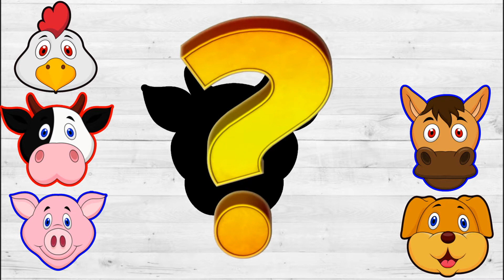Cute animals. Horse, Pig, Chicken, Rooster, Bull, Dog, Cow.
CUTE ANIMALS video Cow, Horse, Tiger, Cat || Learn Animals name | Animals Video || cow cow video

Animals video
Animals name with pictures
learn Animals name
learn Animals Name with pictures
cow
cow sounds
cow video
cow videos
world cute animals video
Animals
funny Cow video
dog
pet's animals
cat
horse
elephant
rhino
camel
chimpanzee
Gorilla
pig
tiger
lion
zebra
zebra video
Sa Sa Om Tv
education video